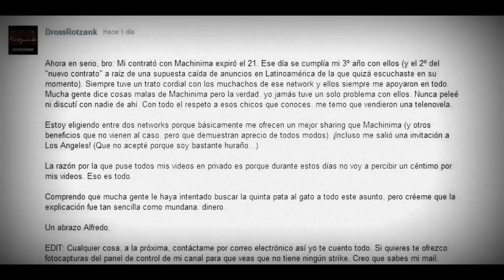Regresa Drossrotzank! "Gracias Angel David Revilla"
~ Alfredomatta